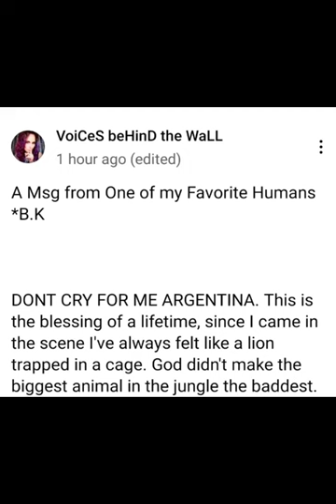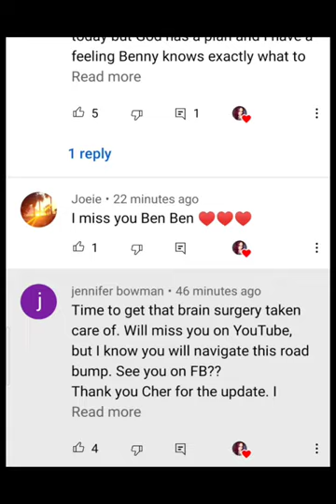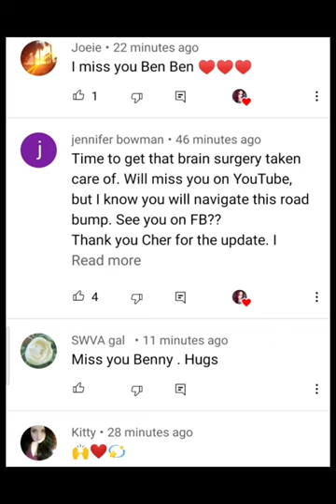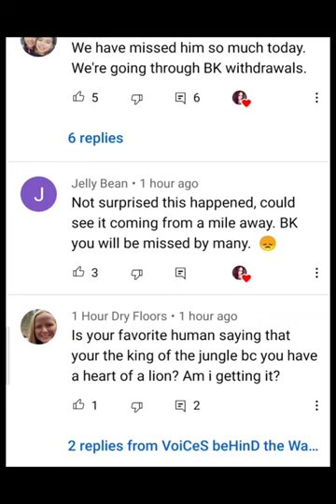Benny Keyz | message about his Termination